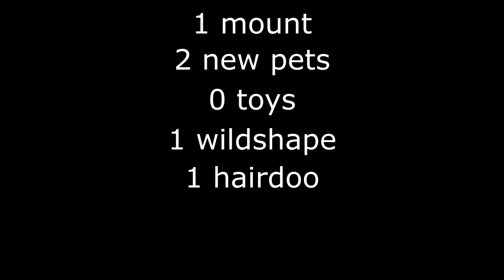This Week In Mount Farming - Week 16: Curse of Doom Makes Everything Go BOOM!!!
If I don’t get a new mount I give one away!

Tuesday
Just ran into a guy I've known since BC…
I… this just makes me happy.

Wednesday
Famu, the other guy got… then dropped group and I phased out.
Loot in mail
Hir’eek
Famu
Geiger
Famu

Thursday
Famu
Hir’eek
Got a butler, I will name him… smithers
famu
Grew a spine
Geiger
Famu

Fridis
Famu
Hir’eek
Famu
2 more spines
Geiger
5 timewalking bosses
Famu
Thought the equine soul might be a mount from the tiller’s farm… I mean queen’s sanctuary but it turned out to be a wildshape form… might collect those anyway because why not?

Saturday
Famu
Hir’’eek
Famu, but i got a new doo for smithers, guess I’m collecting those too…
Geiger
Famu
Theatre boss x 6
Don’t gamble kids… or do, I’m not your dad. Well… maybe.
Unrelated but this is the best match of overwatch I’ve ever played…
[low quality because this is an xbox record that, shared to twitter and then screen recorded]

Sunday
Famu
Hir’eek
Famu
Old aardvark, got a pet, another anzu model
Geiger
Famu
Famu… yep, that’s the 4th toon now. 1 for each covenant. These 4 are gonna start doing legion raids soon too…

Monday
Theatre boss x8
Geiger
Famu
Archimonde
Hir’eek
Famu
Random transmog
Archimonde
Famu
What… what the fuck!
Curse of doom makes everything go boom
Archimonde
Famu
Tanaan rare
Archimonde
Meat to pet, got a moth
This boss is funking broken!

Tuesday
Famu
Famu
Hir’eek
Famu
Geiger
Famu
Welp… time to cheat
And when looking uo how to get this mount it turned out you don’t need to be a night furry to get this and any covenant can get it…
So I got the hammer, the sickle, the pickle, the rick and the bagpipe, made a unforgettable lunchen and turned it in to the fairy and got 5 anima Funk yeah!
Oh, and a mount too i guess.

In total this week we got
1 mount
1 new pet
0 toys
1 wildshape
1 hairdoo
20 kill streak
3.99.7/10 H CH because we wiped twice at 0% on artificer